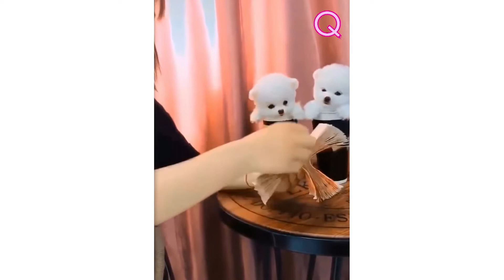Funny and Cute Puppies and Cat Doing Funny Things 2020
QESTION BESTVIDEOS The most cute and tender puppies cats and animals are in this video you can not miss cats and puppies doing adorable things 2020